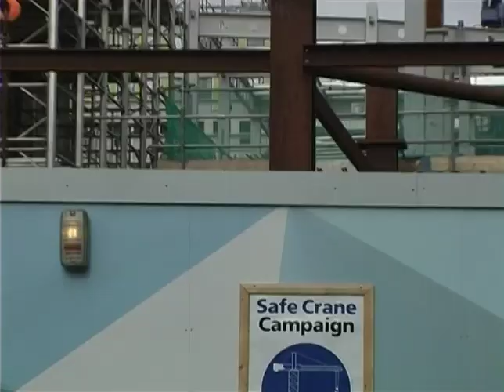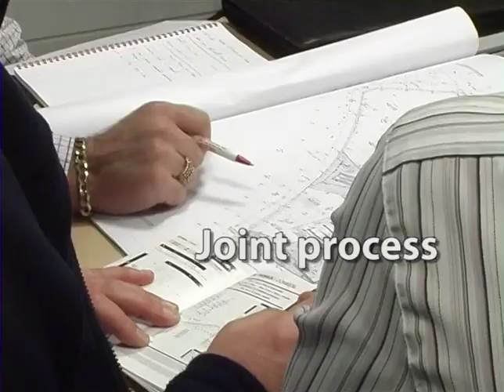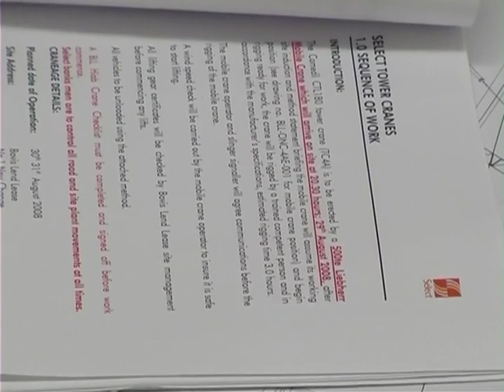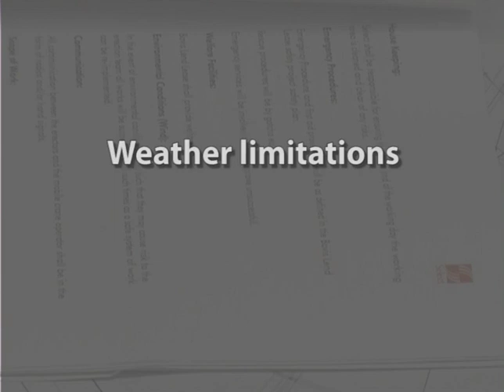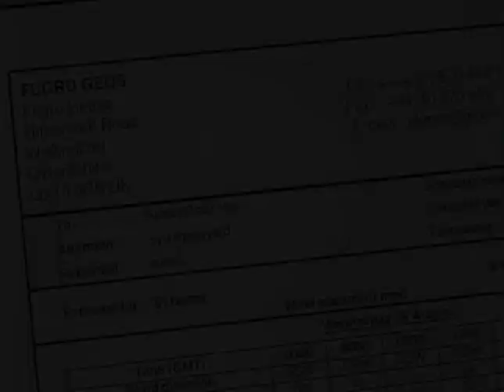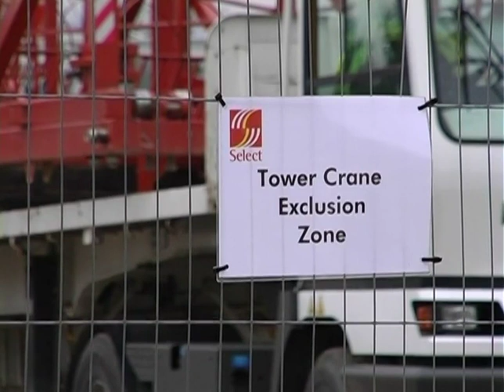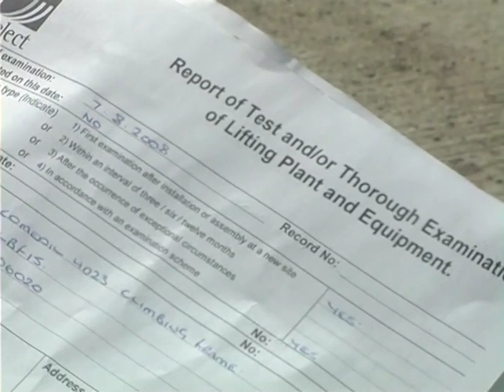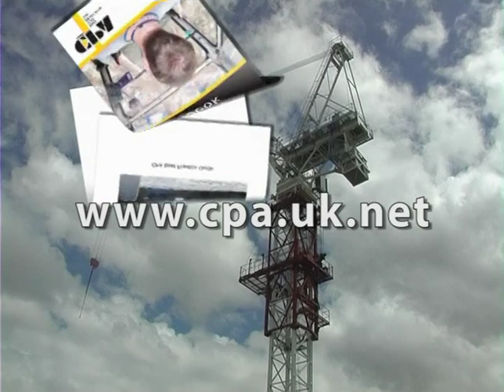CPA - The Safe External Climbing of Tower Cranes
The is an educational film that tackles the safer climbing of tower cranes and raises the awareness of safe practices which can avoid potential risks at all stages of climbing and aims at driving improvements across the industry to rule out incidents.

The film offers step-by-step practical advice through all stages of tower crane climbing, from planning stages through to onsite activities, including, identification of the planning and on site on the day.